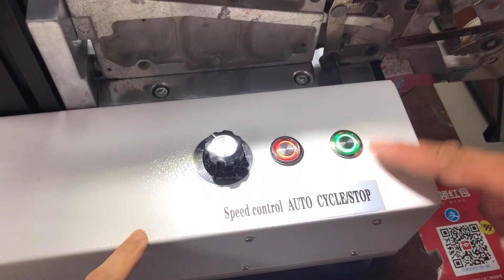smt samsung feeder calibration /tester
※ We have our own factory make SMT equipments and devices
※ We have a professional technich engineer team for produce machines
※ We can customize variety of SMT machines for you according your requirements
※ We buy and sell used and new SMT equipments all over the world
※ We provide you SMT full line machines and export to worldwide
※ Becoming the most reliable Chinese partner for you.

Welcome to ask more information from here!

Our Service

1, SMT full line solution

2, SMT Peripheral equipments manufacturer

3, SMT feeder, smt nozzle, smt feeder calibration, PCB trolley, feeder trolley, PCB strorage, SMT squeegee manufacturer

4, Buy and sell used and new YAMAHA JUKI FUJI PANASONIC SAMSUNG and reflow oven printers